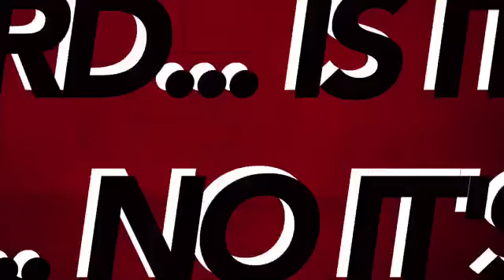Superhero Shih Tzu